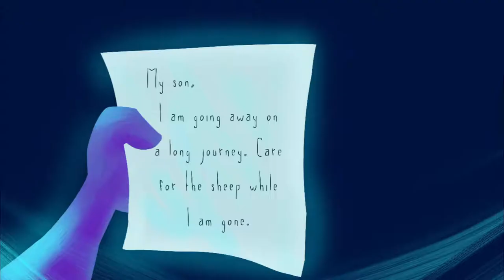Shepherd of Light || Walkthough Gameplay (part 1) || STEAM F2P GAME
Shepherd of Light is a student made game where you control a young shepherd who loses his sheep and must brave a wolf-infested forest to get them to safety.

This game is free to play in steam. You can try it if you want. its not big in size too.